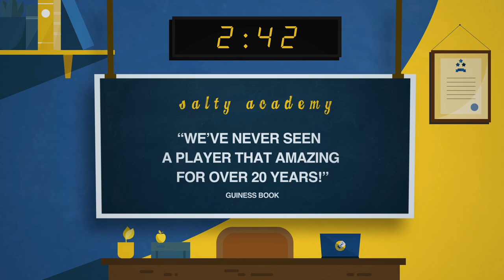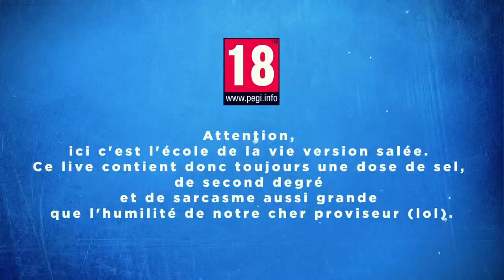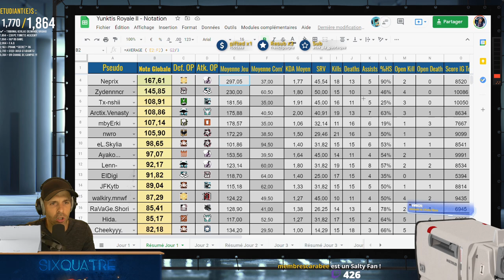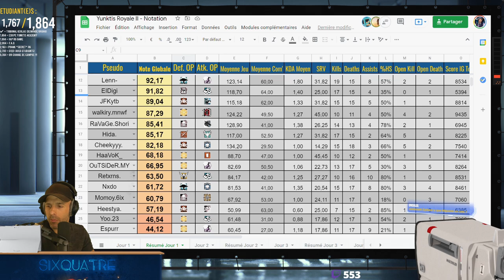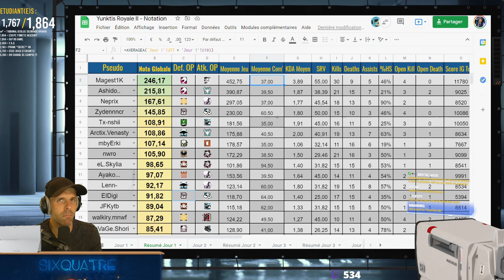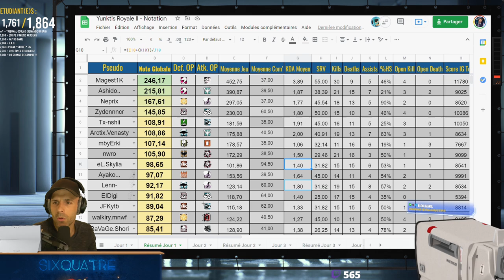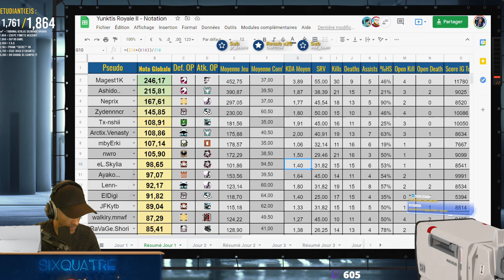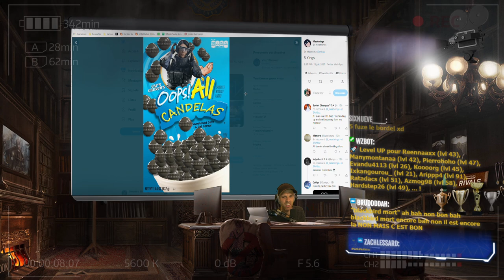VOD 🎓 YunktisROYALE - Stats JOUR 1 ! - Live du 14 Juillet 2021